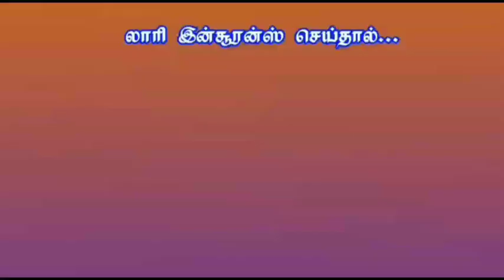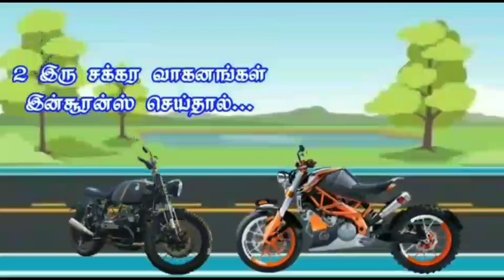நபி(ஸல்) மரணம் முதல் இப்னு ஜுபைர் ஆட்சிக்காலம் வரை - இஸ்லாமிய வரலாறு - பாகம் 01 | ரமலான் தொடர் 2023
வாட்ஸ்அப் குரூப் 1 👇🏻👇🏻👇🏻

வாட்ஸ்அப் குரூப் 2 👇🏻👇🏻👇🏻

வாட்ஸ்அப் குரூப் 3 👇🏻👇🏻👇🏻

வாட்ஸ்அப் குரூப் 4 👇🏻👇🏻👇🏻
4

வாட்ஸ்அப் குரூப் 5 👇🏻👇🏻👇🏻

✉️ டெலிகிராம் சேனல் 👇🏻👇🏻👇🏻

Ask Your Questions to Brother Musthafa (Whatsapp)
வாட்ஸ்அப் மூலம் சகோதரர் முஸ்தபாவிடம் உங்கள் கேள்விகளை கேட்க...